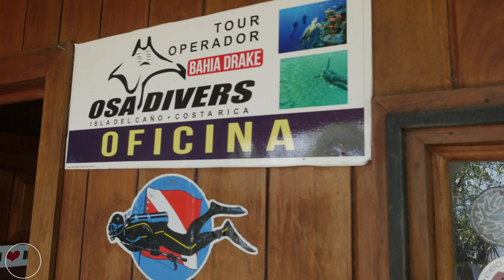Osa Divers || Isla Del Caño, Costa Rica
A scuba tour to the beautiful Isla Del Caño, off the coast of Drake Bay. Huge thanks to the Osa Divers for inviting us, we had a great time!